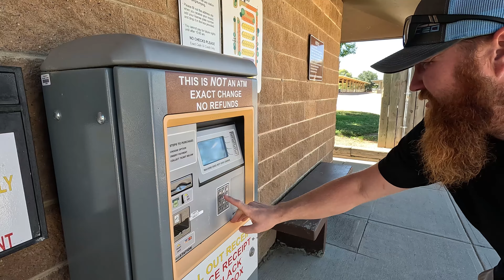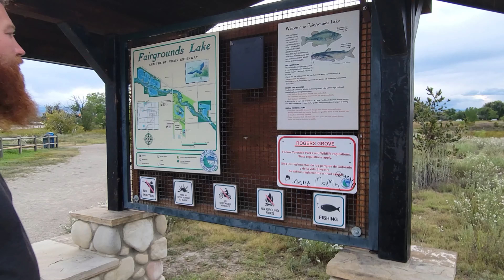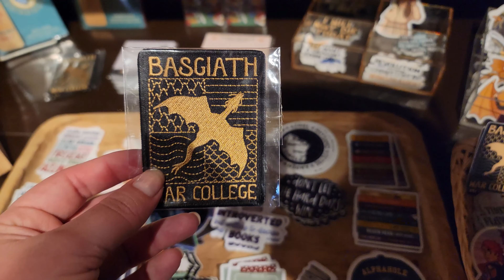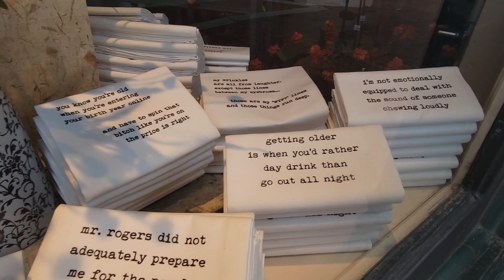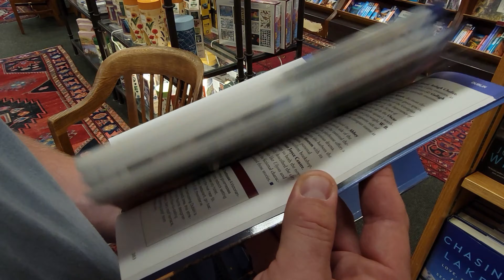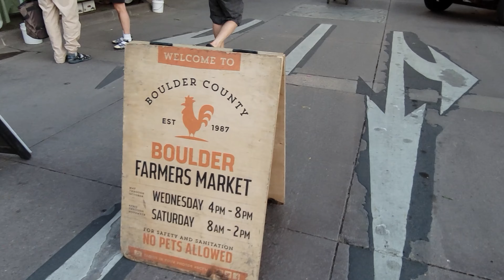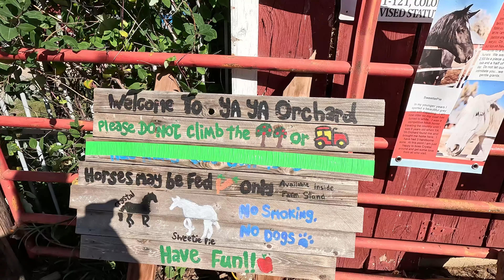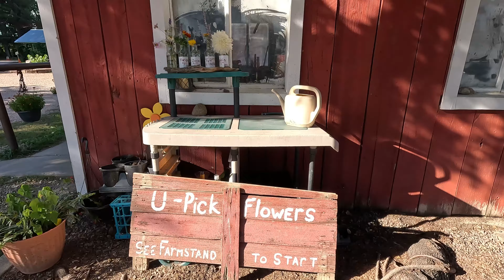Best RV Upgrade, Wild Elk, Estes Park, Boulder, Colorado & Full Time RV Life!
Diving into our latest Colorado adventure, we tackle everything from navigating packed campgrounds to installing a UV water system in our RV. The journey takes us through the picturesque streets of Colorado, challenges of securing a camping spot, and the joys of local discoveries like Estes Park and Yaya Farm. With encounters ranging from wildlife to unique local attractions, this trip is packed with moments that redefine our RV living experience.

✨ Colorado Chronicles: RV Upgrades, Wildlife Encounters & Apple Picking Adventures
00:00 - On the Road Again: Heading to Colorado
02:02 - Campground Dilemma: Searching for a Spot
06:29 - Downtown Estes Park: Dog-Friendly Adventure
09:34 - Witnessing Elk Up Close in Estes Park
10:39 - Discovering Downtown Boulder, Colorado
12:09 - Building and Organizing with a New Shelf
13:11 - Visit to an Enchanting Bookstore
16:05 - No More Bottled Water! Installing a UV Water System
23:08 - Downtown Farmer's Market
24:11 - Yaya Farm's Delights: Apple Picking and Farm Animals

💙 UNDER SINK WATER SYSTEM
▪️ Acuva ArrowMax 2.0 UV-LED Water Purifier & Filter System
▪️ Water Adapter

👇 FAVORITE GEAR FOR OUR ADVENTURE
▪️ 8-Cube Organizer Shelf
▪️ Square Rubber Furniture Leg Caps

💦 WATER SOFTENER & FILTRATION SYSTEM
▪️ On The Go Portable Water Softener
▪️ Blu Tech 3 Stage 0.2 Micron Water Filter System (Permanent Mount)
▪️ Blu Tech R3 and TRIO Water Filter Recharge Pack
▪️ Blu Tech 2 Stage 0.2 Micron Water Filter System (Portable)
▪️ Blu Tech R2 & DUO Water Filter Recharge Pack

✅ INTERNET
▪️ Starlink Roam - Mobile Regional Plan
▪️ Flagpole Buddy Starlink Mount

▪️ Wireless DJI Mics
▪️ GoPro HERO12
▪️ Samsung S21 Ultra
▪️ 62" Extendable Tripod
▪️ DJI Mini 3 Pro Drone

ℹ️ SUPPORT OUR JOURNEY - By clicking on our links, you're helping us out, at no extra cost to you.